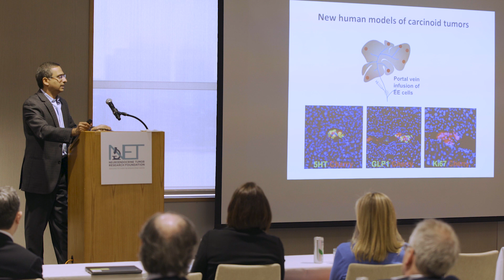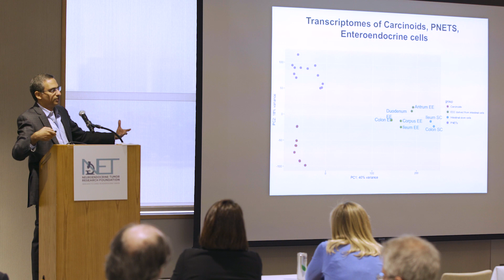Exploring Intestinal Endocrine Cells and Carcinoid Tumors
Qiao (Joe) Zhou, PhD, Harvard University and Ramesh Shivdasani, MD, PhD, Dana-Farber Cancer Institute/Harvard Medical School, aim to understand how the original cells (stem cells) go awry to give rise to tumors and how tumor cells are different from healthy cells. The pair received a 2017 NETRF Accelerator Grant for this research that may help identify cellular proteins that can be corrected with targeted therapies.